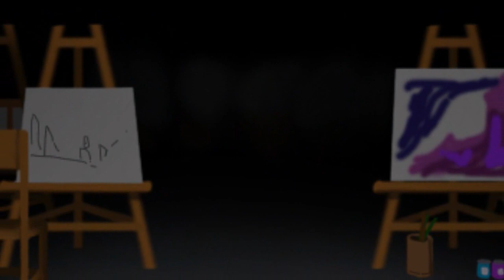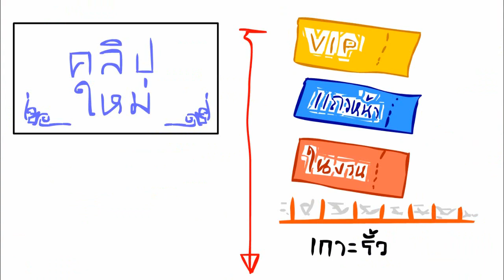Life Love Land ลำธารจากฟากฟ้า Chapter 3 ทุ่งดอกไม้้ และ คำสัญญา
สวนตัว Flash Game ก็เล่นได้ตามนี้

ดาวน์โหลดได้ตามนี้เลยครับ
ส่วนที่1

ส่วนใครที่โหลดเกมไม่ได้ ลองโหลดตามลิ้งนี้ดูนะครับ

สามารถติดตามผลงานต่างๆของพี่ทริ๊กได้ที่